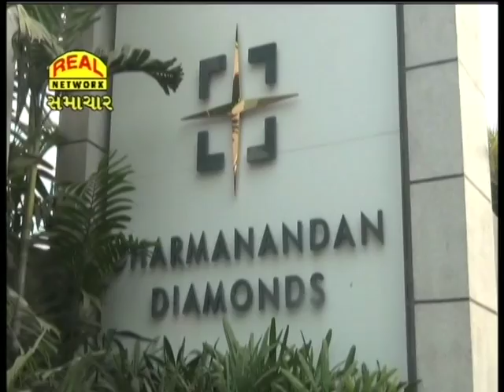Dharmanandan Diamond worker cherity of RamKatha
Diamond Worker Give 1 day salary to Indian Soldier...